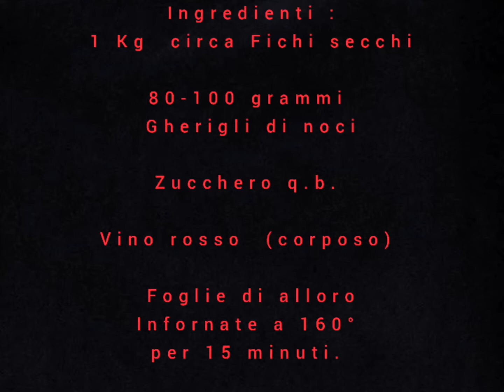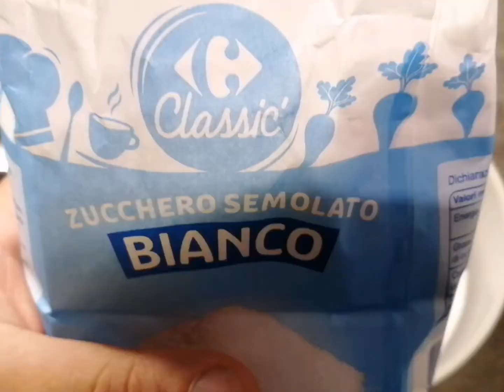Crocette di fichi alla calabrese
Io adoro i fichi, trascorro le mie estati in Calabria mangiandoli per colazione e/o per merenda… appena raccolti dall’albero dalla santa donna di mia madre che quasi si arrampica sugli alberi per trovare i più maturi.

Tutto questo d’estate, poi torno a Roma e non li mangio più perché vederli tutti belli lucidi e perfetti in una scatoletta di plastica mi mette tristezza. Quindi ho ripescato nella tradizione calabrese il modo per mangiare “i miei fichi” anche durante l’inverno e soprattutto a Natale.